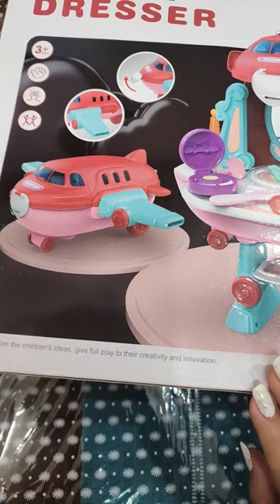plane dresser short